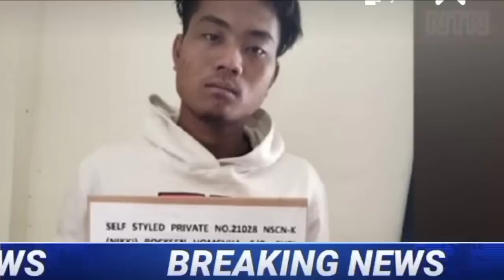NTN|Morning Breaking News in Nagamese| 4th April 2023.